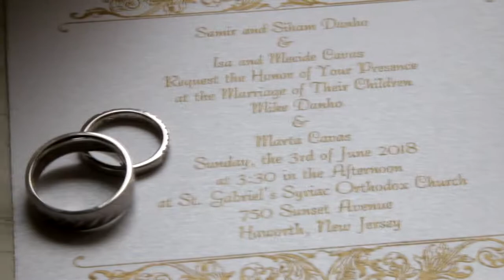Martha & Mike Wedding Trailer at St Gabriel Church and Valley Regency Clifton NJ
Syrian Wedding
Arabic Wedding